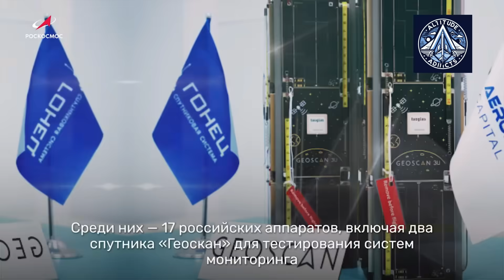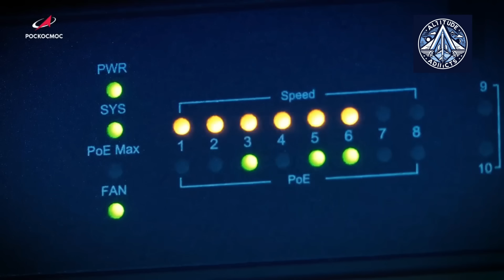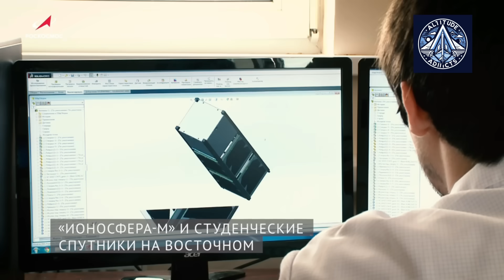Vostochny Space Center Explained—Russia’s Most Controversial Space Project Yet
Russia's most ambitious space project, Vostochny, is rising in the remote Far East, but is it a symbol of technological triumph or a source of corruption?

In this deep dive, we unravel the full story of the Vostochny Space Center—from its origins after the collapse of the USSR to the staggering billions invested and the controversial scandals that rocked the project. Learn how Vostochny is designed to replace Baikonur, power next-gen rockets like Angara, and support Russia’s future lunar and deep-space missions.

But behind the launch towers and mobile gantries lies a tale of geopolitics, financial mismanagement, and space race rivalry. With Putin’s strategic ambitions, the cosmodrome is more than just a launch site—it’s a statement to the world.

🚀 Why was Vostochny built?
💰 Where did the money go?
🛰️ What missions will launch here?
⚠️ What’s the dark side of this mega-project?

👉 Watch now to explore how Vostochny could shape the future of spaceflight — or become Russia’s greatest orbital gamble.